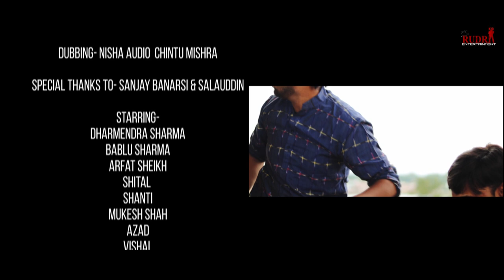Power of Love !!Short Film!!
Story Line-
Story of two gangster who want to kill each other.

Written by- Dharmendra Sharma
DOP- sansaar & Aditya Mehar
Production- Rudra Entertainment
Special thanks to- Sanjay Banarsi & Salauddin
Dubbing- Nisha Audio Chintu mishra
Editing VFX & Music Arrangement- Sansar

Starring-
Dharmendra Sharma
Bablu Sharma
Arfat Sheikh
Shital Sinha
Shanti
Mukesh Shah
Azad
Vishal
Saket
Santosh

Our Some Movies